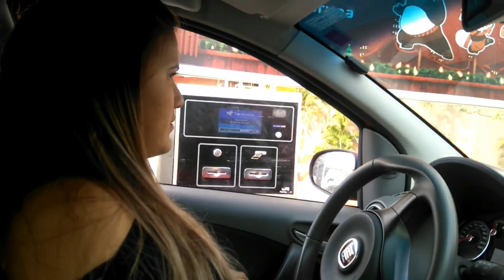Video Application Au Pair | Sisters Au Pairs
Gente, a pedidos, e depois de criar coragem 😂, aí está o meu vídeo application.

Sim, esse pequenino vídeo me trouxe até NEVADA! Minha Host Family foi bem clara e disse que só me escolheu porque eu tinha um vídeo através do qual eles conseguiram "me conhecer melhor".

Então, NÃO DEIXEM DE ADICIONAR o vídeo de vocês aos seus applications!! Mércia não sabe por onde anda o vídeo dela, se encontrarmos postaremos aqui.

E lembrem: o inglês só tende a melhorar. Me sinto muito melhor hoje, depois de quase 4 meses ! Não tenham vergonha ou medo de falar. Tentem! Espero que gostem. Beijos, Márcia 😘

Ainda não é inscrito no canal? Se inscreve AGORA!